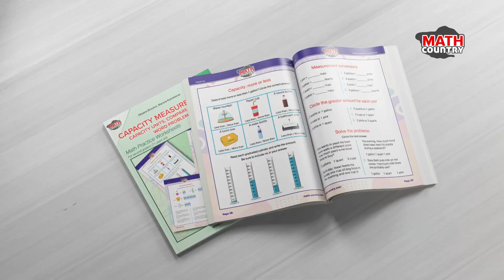The Magic of Measuring Weight for Kids with Scales and Apples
Книга «Единицы измерения веса» помогает детям научиться измерять вес предметов, понимать различия между метрической и имперской системами измерений, и правильно читать весы.

Эта книга развивает математическое мышление через яркие примеры и интересные задачи.

В этом видео мы также расскажем о книге «Единицы измерения объема и емкость», которая помогает детям легко освоить понятия объёма, научиться сравнивать ёмкости и работать с жидкостями.

Обе книги делают обучение увлекательным и доступным для каждого ребёнка!

Заказать по ссылкам:

Яркие и красочные тетради, творческие задания поддерживают  позитивную мотивацию, желание учиться и узнавать новое.